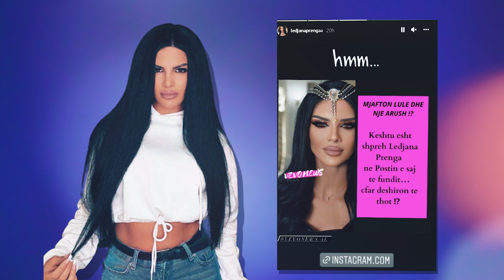Kunderpergjigjet Ledjana Prenga ne Statusin e saj....Mjafton nje Lule dhe nje Arush.....